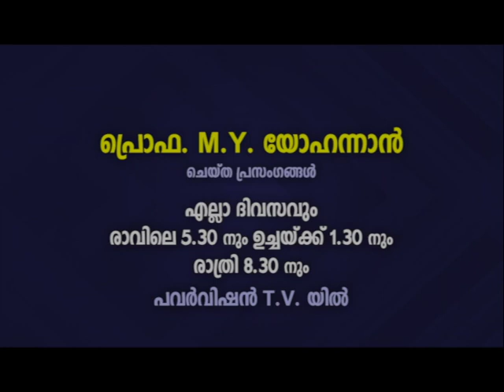PV 16JAN2023 5 30AM